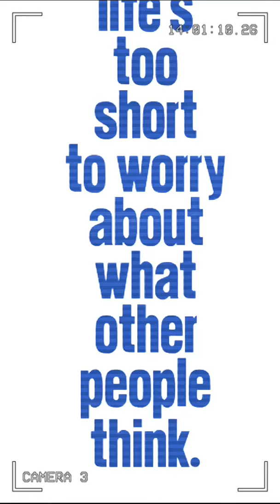Short film on old pictures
Family based love song.